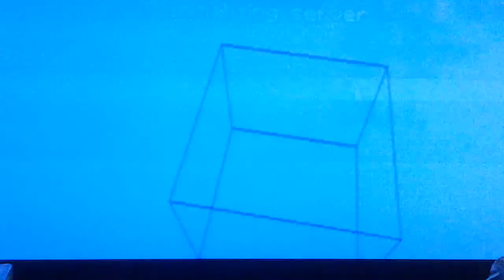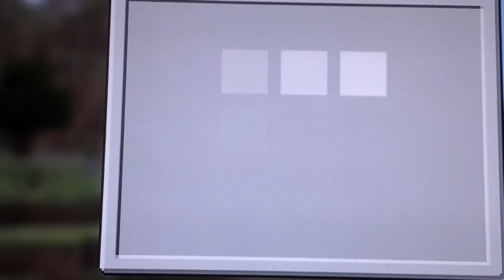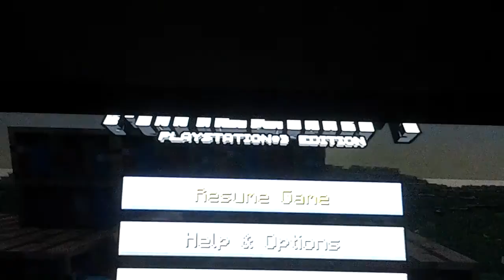First video (minecraft edison